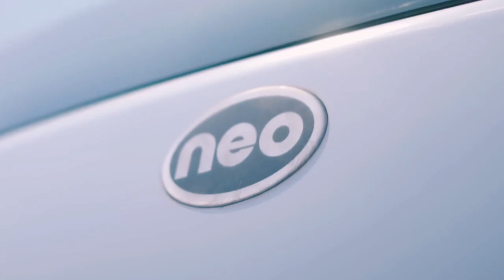Tata Nano EV आ गई मार्केट में ❤️‍🔥😍 | Tata Nano EV New Model | Tata Nano ev 2024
1. This video has no negative impact on the original works (It would actually be positive for them).

2. This video is also for teaching purposes.

3. It is not transformative in nature.

 4.I only used bits and pieces of videos to get the point across where necessary.

 5. Some images are also used just for giving the clearance about the topic to the viewers.